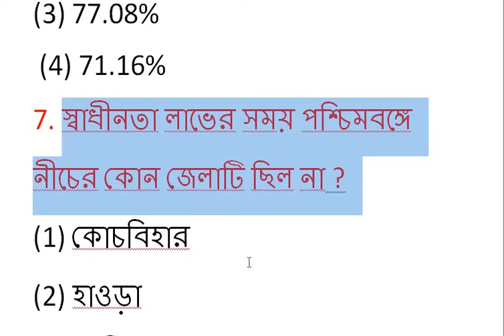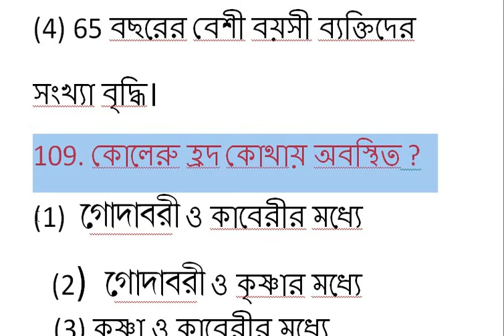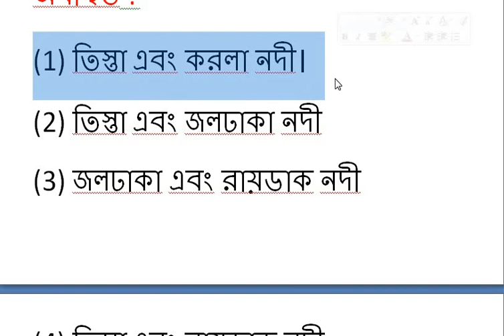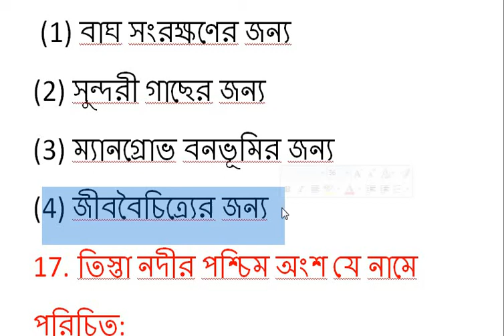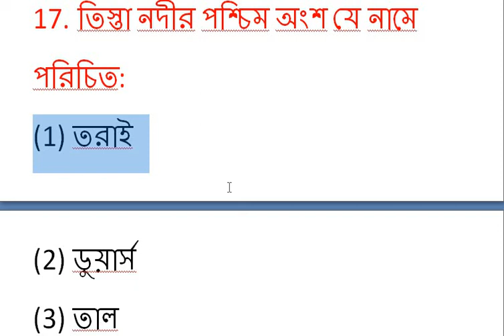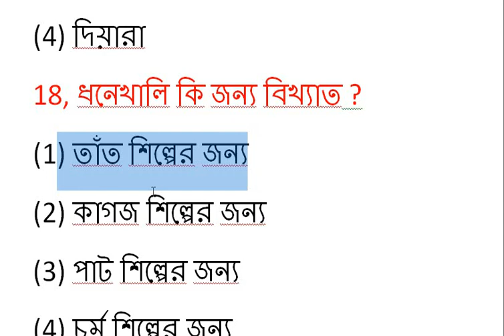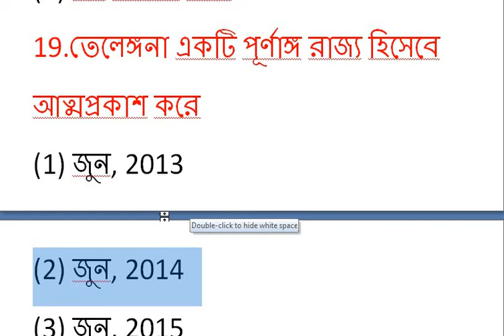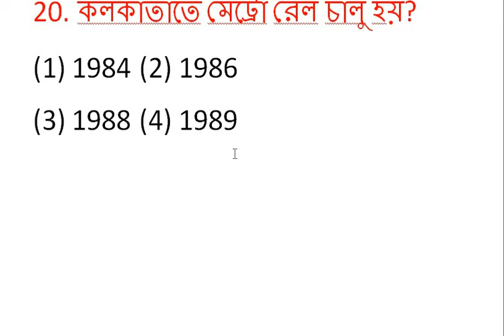ভূগোল জি কে মকটেস্ট -১[WBP MAIN/ICDS MAIN/ RAIL Gr-D/NTPC-2020/The Exam Preparation Start]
G K Geography mock test -1[WBP MAIN/ICDS MAIN/ RAIL Gr-D/NTPC-2020/The Exam Preparation Start]
Description-G K History mock test -1/ WBP Excise Main -2020/The Exampreparation Start/ICDS Main Exam GK/Rail Gr-D GK/NTPC exam GK/ আমাদের পক্ষ থেকে চাকরির পরীক্ষার ফ্রী অনলাইন ক্লাস  পেতে যুক্ত হও আমাদের ফেসবুক গ্রূপে
The Exam PREPARATION Start/ অন্যান্য ক্লাস গুলি পেতে নিচের দেওয়া লিংকে Linc করুন
 জি কে মকটেস্ট -১[WBP MAIN/ICDS MAIN/ RAIL Gr-D/NTPC-2020/The Exam Preparation Start]